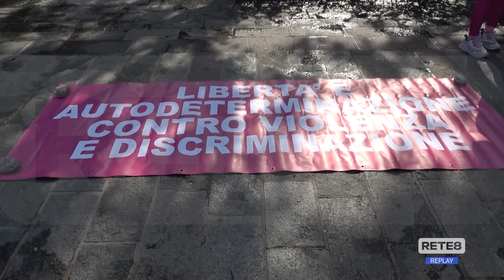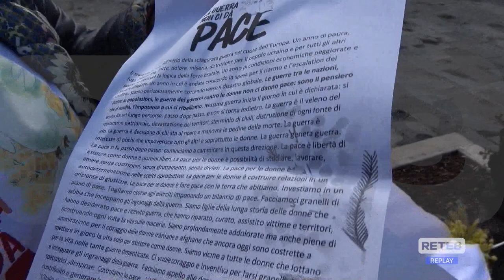8 marzo - A Pescara lo sciopero transfemminista